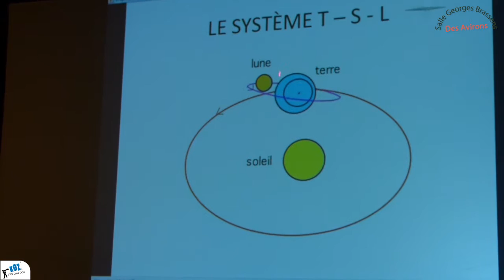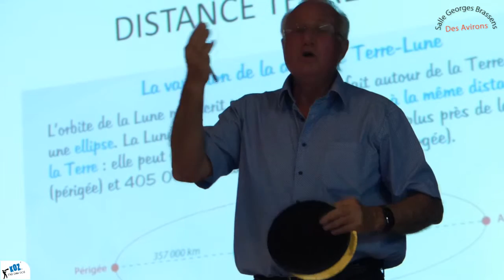KOZPASDANDOS. Conférence "Comprendre l'Éclipse"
KOZPASDANDOS Web vidéo magazine. Conférence " Comprendre l'Éclipse" à la salle Georges Brassens des Avirons. Le 31/08/2016
Avec la participation: Gilbert Hoarau et Guillaume Cannat
Merci à tous ceux qui ont participé à la vidéo.